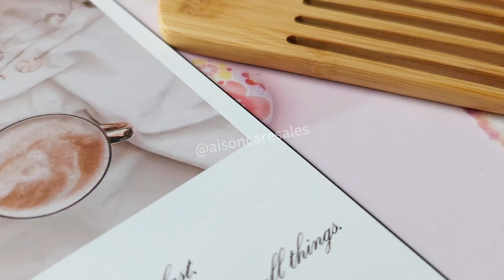Afro pick the best hair comb for curly hair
We are a company specialized in wooden brushes and combs.

The video is showing our afro pick combs.
This is a wide tooth comb, perfect for curly hair and beard as well.
It made of bamboo material, eco-friendly.

We accept customize logo and package.
We have large quantities in stock.
Low MOQ is also accept.